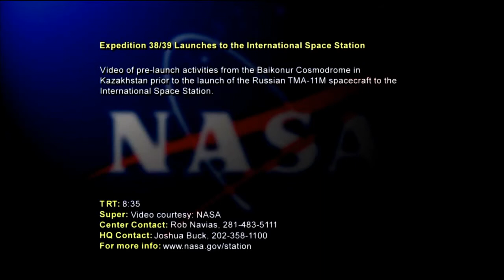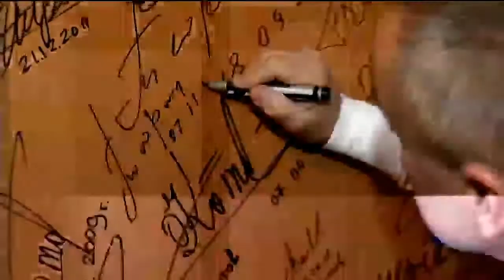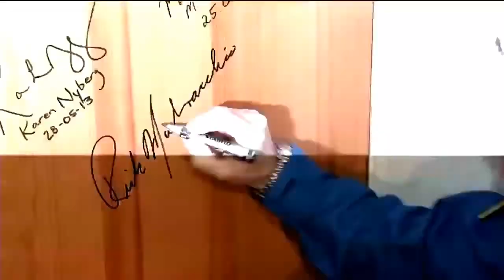Soyuz con Torcia Olimpiadi Invernali 2014 a Sochi Russia - Lancio Spaziale Video NASA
Video della NASA sul lancio della Soyuz con a bordo la Torcia delle prossime Olimpiadi Invernali 2014 in Russia a Sochi
Spedizione 38/39 della Soyuz Commander Mikhail Tyurin da parte dell'Agenzia Spaziale della Federazione Russa.
L'ingegnere di volo Rick mastracchio della NASA e l'ingegnere aerospaziale giapponese Koichi Wakata sono stati lanciati nello spazio tramite la nave spaziale Russa Soyuz TMA-11M il 7 Novembre 2013 dal Kazakhstan.
A bordo della Soyuz vi è la Torcia Olimpica per le Olimpiadi invernali 2014 a Sochi, in Russia.